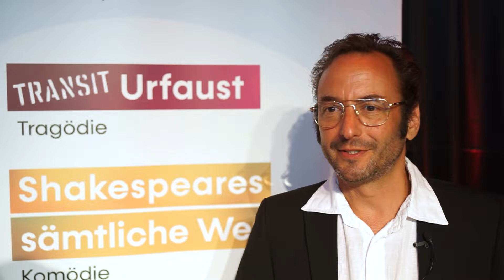Atemberaubende Stücke demnächst in Mayen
Bald geht die Saison der Burgfestspiele in Mayen auf der Genovevaburg wieder los. Gemeinsam mit dem neuen Intendanten und dem Oberbürgermeister der Stadt Mayen konnte am Montagabend ein gelungener erster Abend verzeichnet werden. Auf welche kulturellen Highlights man sich freuen kann, erfahren Sie hier: